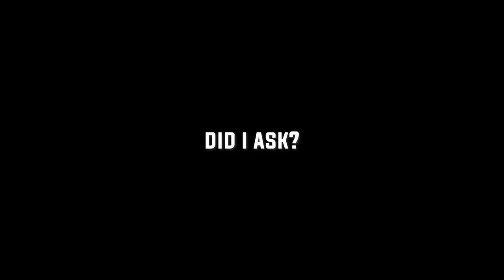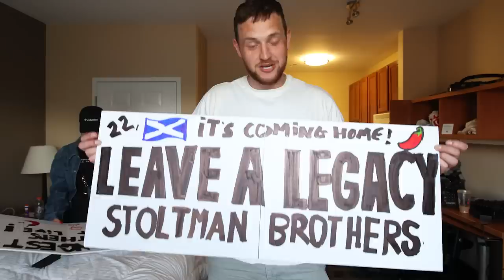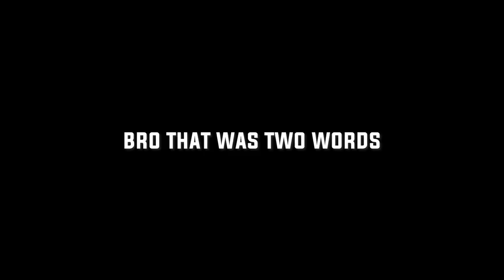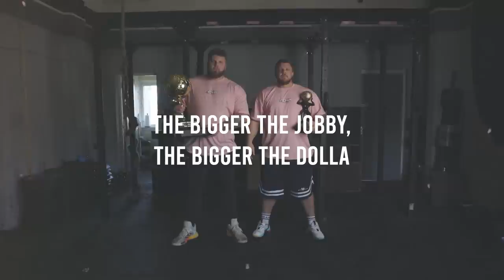WORLD'S STRONGEST MAN 2022 | DAY 2